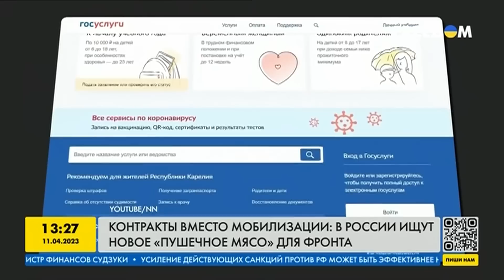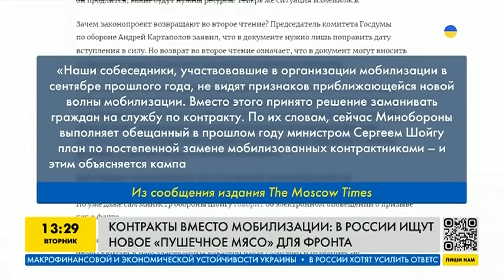Повесток больше не будет! На России мужчин будут сразу забирать в армию и отправлять на войну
Электронное вручение повесток в России прировняют к вручению документа лично в руки. А удаление аккаунта в приложении Госуслуги, где происходит такая рассылка, будет считаться уклонением от службы в армии. Все подробности в сюжете.